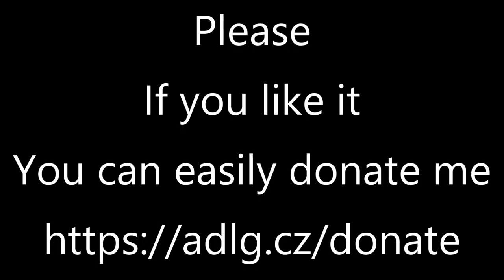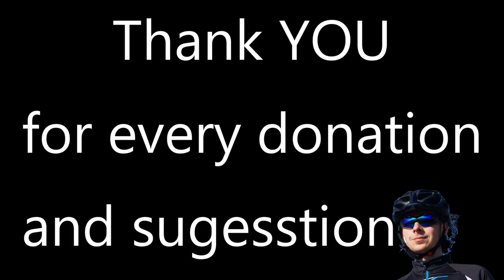Cycling to Okoř and Lidice memorial #2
There is short speeded-up actioncam footage from my trip to Okoř and Lidice memorial in Czech Republic.
You can read about this trip at my blog (in Czech or via Google translate) with more photos